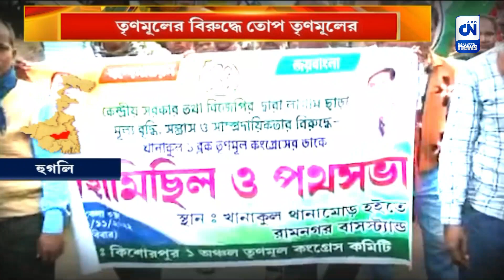তৃণমূলের বিরুদ্ধে তোপ তৃণমূলের | CN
খানাকুলে তৃণমূলের গোষ্ঠীদ্বন্দ্ব প্রকাশ্যে। সভা মঞ্চ থেকে জেলা সভাপতিকে একহাত পঞ্চায়েত সমিতির পূর্ত কর্মাধ্যক্ষের। সবটাই করে খাওয়ার রাজনীতি কটাক্ষ বিজেপির।